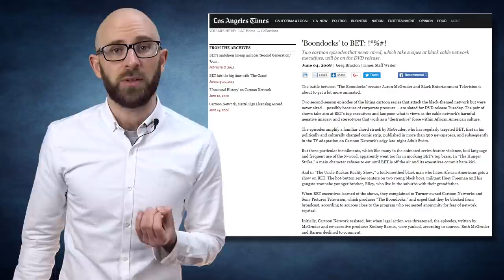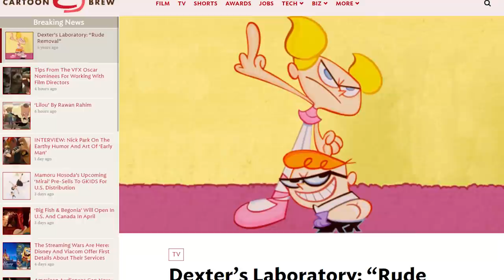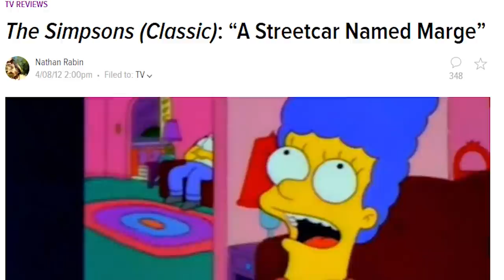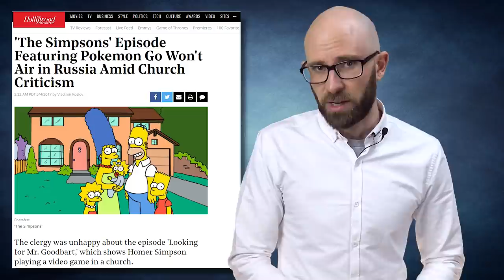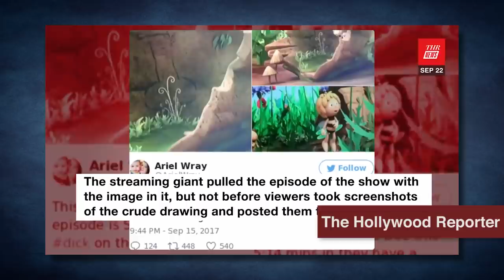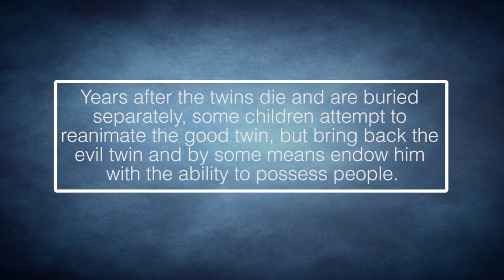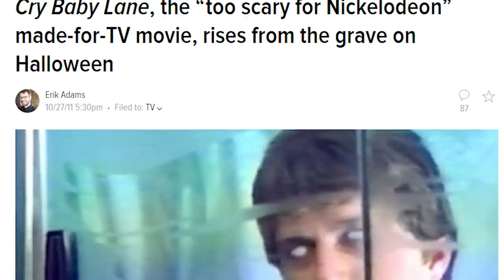10 TV Shows and Movies That Went Too Far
If there’s something to be learned from the enduring popularity of shows such as Rick & Morty and South Park, it’s that there’s a large and loyal audience for programs that push the envelope. Inevitably it’s a tempting prospect for many shows to try, but it’s a tricky prospect. There’s the risk of riling up censors, alienating the audience, or making the characters unlikeable. Pushing the envelope wouldn’t be so rare if there weren’t consequences, after all. Consequences that these programs took the full brunt of, sometimes for decades at a time. Not that all of them are necessarily crass, violent, or racy. As you’ll see, the line can be crossed in the most unpredictable of ways.

Coming up:

10. The X-Files / “Home”
9. The Boondocks / “The Hunger Strike” and “The Uncle Ruckus”
8. Sesame Street / Episode 847
7. Dexter’s Laboratory / “Rude Removal”
6. Monty Python’s Wee Wee Sketch
5. The Simpsons / “Looking for Mr. Goodbart”
4. Maya the Bee / “King Willi”
3. Ren & Stimpy / “Man’s Best Friend”
2. Family Guy / “Partial Terms of Endearment”
1. Cry Baby Lane